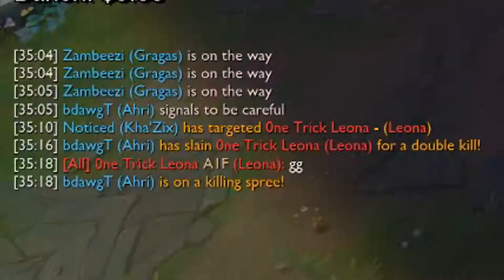GET IN MY BACKPACK l DARIUS RAID BOSS l Season 7 Kha'Zix Jungle - Noticed